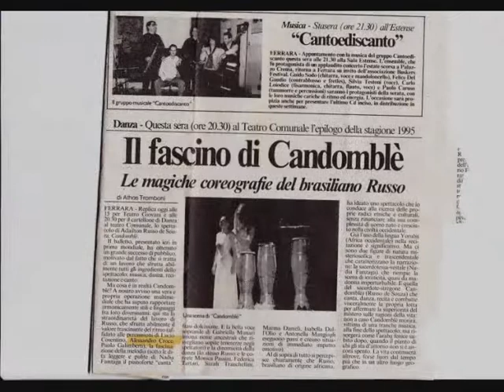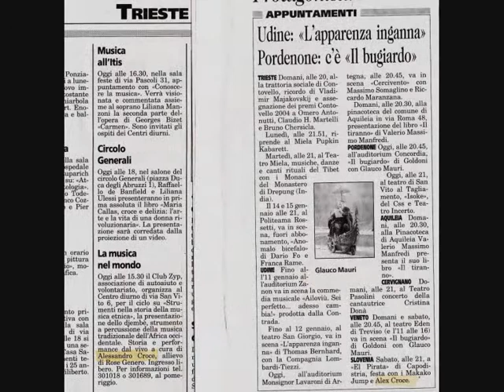Alex Croce - Filmato di foto e rassegne stampe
Video descrittivo di concerti-collaborazioni-ingaggi-progetti socioculturali-con gruppi musicali-teatrali-poeti-correografi-associazioni di e con Alex Croce percussionista